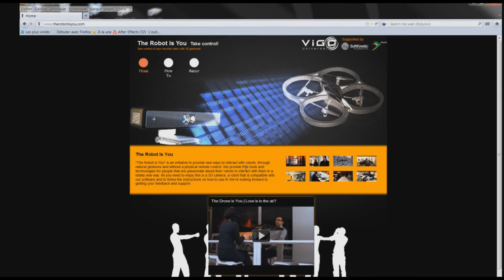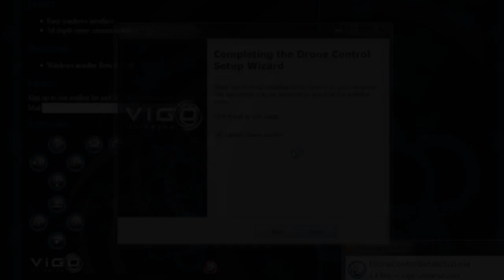The Robot is You - Drone control tutorial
How to control your drone with 3D camera ?
Setup your system, and take control of your robot!
A new way to control your robot with a camera 3D depth sense (SoftKineticDepthSense™ , Microsoft Kinect™ , Asus Xtion™ ...)